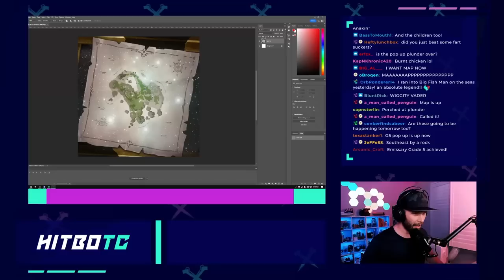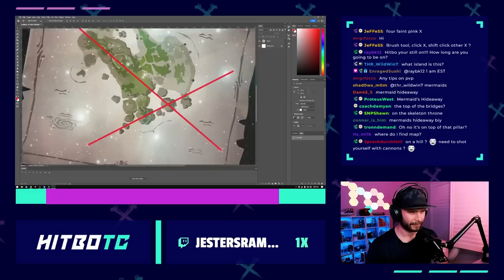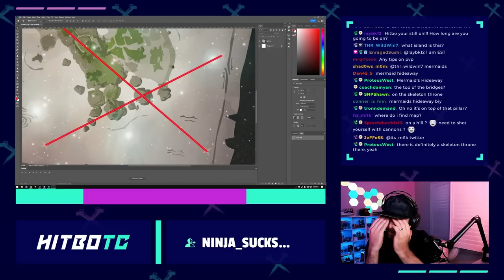The BEST Moments from Community Weekend in Sea of Thieves (Pop-Up Plunder, Steals, & More!)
These are the BEST MOMENTS from the Sea of Thieves Community Weekend from Season 9. We got THREE Box of Wonderous Secrets Pop-Up Plunder, Fighting other legendary streamers, funny moments, shenanigans, and we stumble upon someone trying to get a kid to join his secret army and drink from the kool-aid. Yeah... that really happened